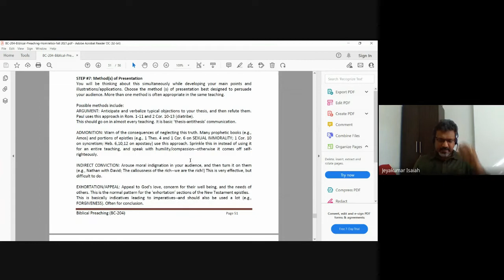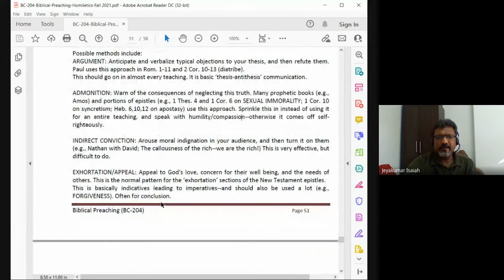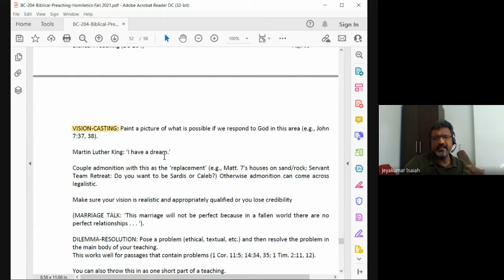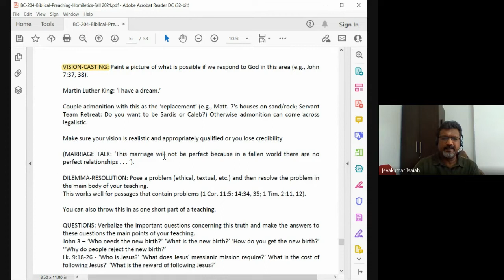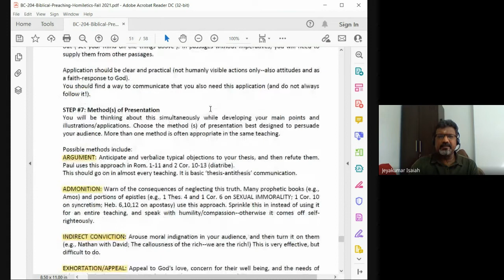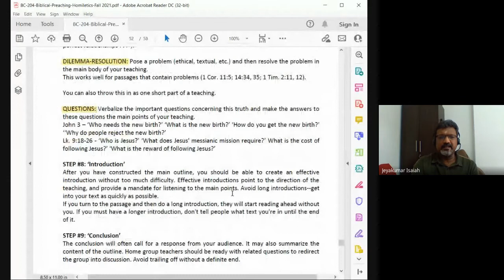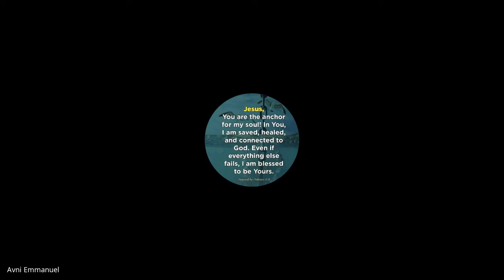Biblical Preaching (Homiletics) | Lecture 33 : BC204-BP-20211124